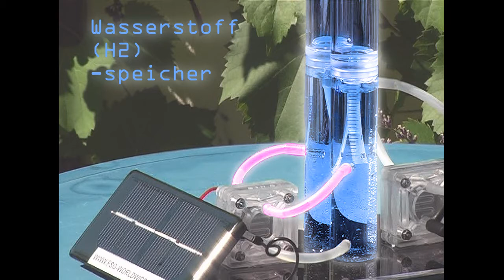Klimawandel, CO2-frei ist nachhaltiger Klimaschutz: Elektrische Energie aus Wasser und Sonne.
FutureSwiss präsentiert "Das klimaneutrale Modell für die tatsächliche Energiewende". Es ist ganz einfach, einen Ottomotor anstelle mit Benzin mit aus alternativer Energie gewonnenem Wasserstoff zu betreiben. Wie, das wird im Buch "Elektromobilität und eine Logik für Misslingen" beschrieben.

Text: Siegfried Felix GUTFLEISCH
Stimme: Tim SCHWEIZER

Vielen Dank für Ihre Aufmerksamkeit.